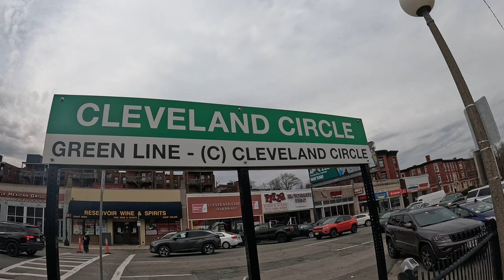Green Line MBTA🟢Cleveland Circle Brookline, MA Public Transportation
Take a ride on the Green Line MBTA in Cleveland Circle, Brookline, MA! Explore public transportation in this charming Massachusetts town.